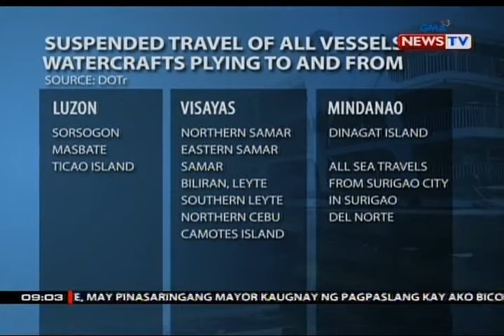Mga pasahero pa-Visayas at Mindanao, stranded dahil sa kanseladong biyahe ng mga sasakyang pandagat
Habang papalapit sa kalupaan ang Bagyong UsmanPH, nadaragdagan pa ang mga lugar na isinailalim sa tropical storm warning signals. Mula sa Araneta Center Bus Terminal sa Quezon City, may report si Raffy Tima